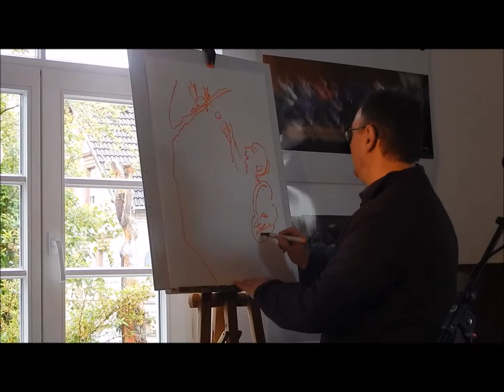Sonnenklar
Musikauftritt von Martin J. Eckrich zum Frühlingssonnenfest 2017
mit dem Lied: Sonnenklar